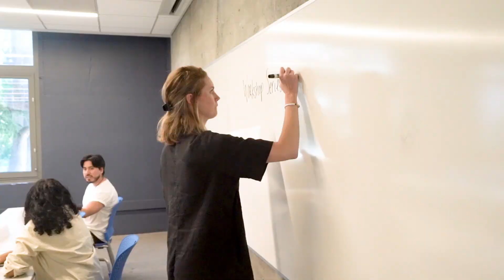3 questions with the new university librarian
Three questions are answered by UC Berkeley's new University Librarian Suzanne Wones, who took the reins this summer.